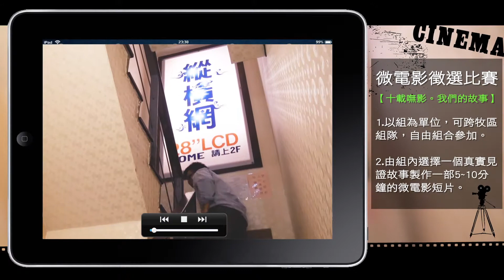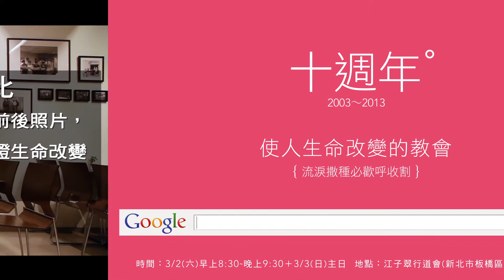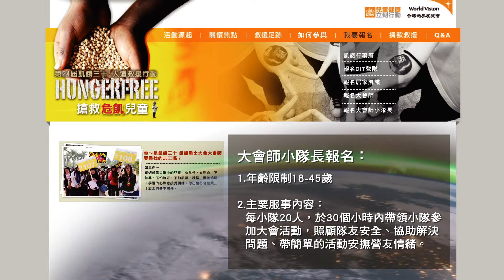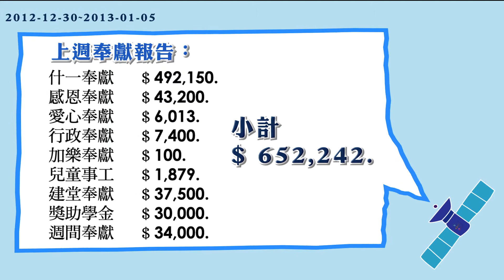江子翠行道會 2013-01-06 Change Life News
基督教江子翠行道會
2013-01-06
主日報告事項

部分影片節錄自Youtube，如有侵權，於告知後撤下。

製作團隊：Change Life Channel